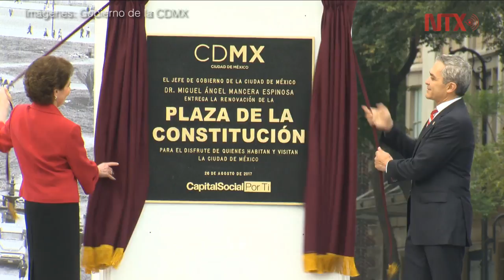Reinauguran Zócalo de la Ciudad de México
La plancha del Zócalo capitalino fue rehabilitada en un tiempo récord de cuatro meses